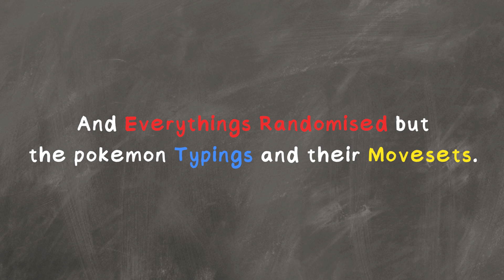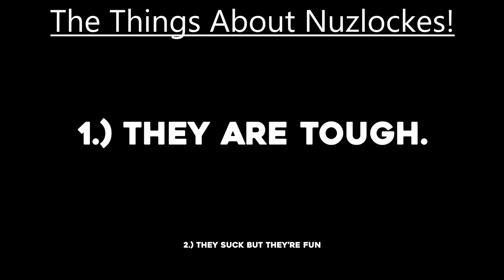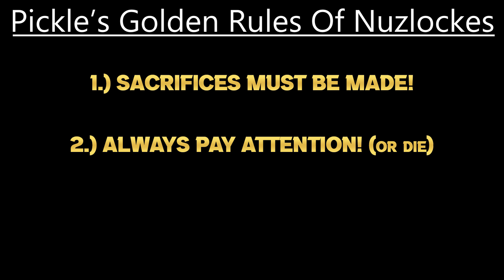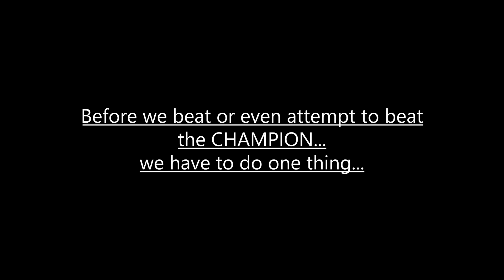POKEMON WHITE BUT EVERYTHING'S A DOUBLE BATTLE!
This is my most ambitious video yet, i spent about 200 hours recording, editing, scripting and re-editing things for this video.

This is Pokemon White but if every battle was a double battle and to add a little extra spice, why not through in some Hardcore Nuzlocke! can we do it?

Just wanted to give a huge shout out to inkzystudios (Amy) for her incredible work which includes the beautiful thumbnail and the few artworks you see during the video, she was wonderful and very, very easy to work with and communicate with, i highly recommend working with her. Thankyou Amy!
Instagram - inkzystudios (my instagram is broken, wont let me link it. just search it.)

My Links!